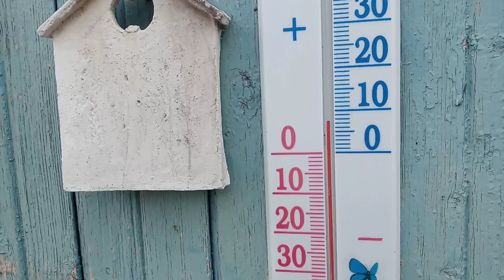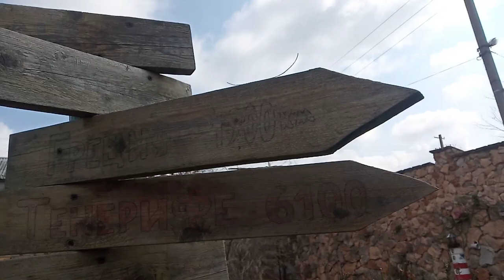Спасение стиральной машины.Чтобы я делала без Вити????